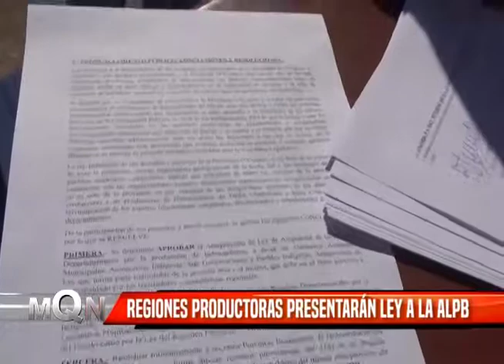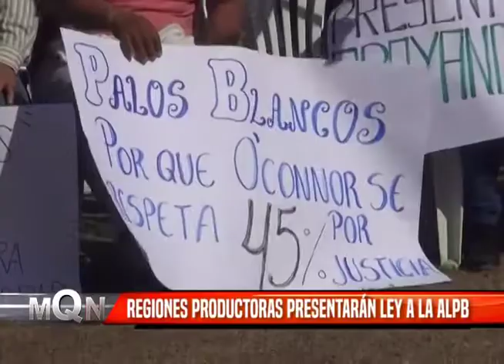REGIONES PRODUCTORAS PRESENTARÁN LEY A LA ALPB